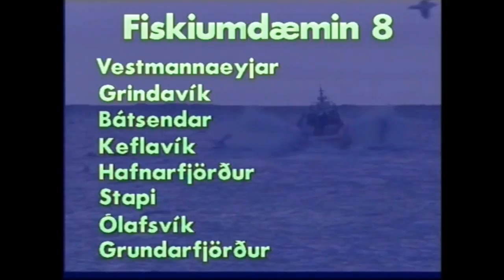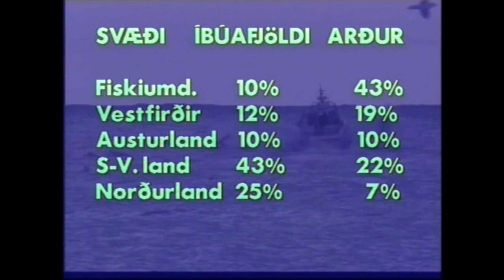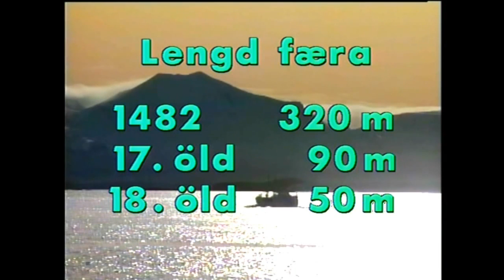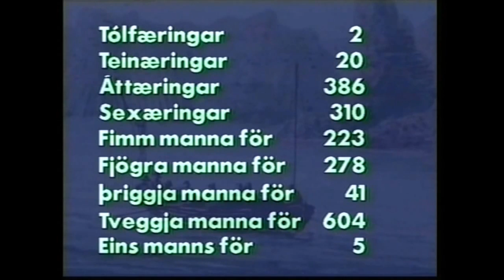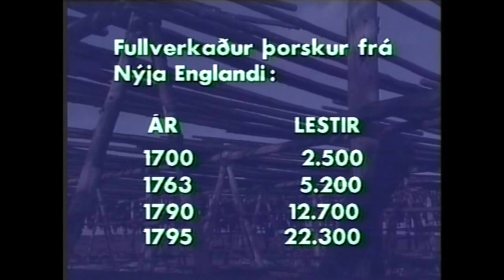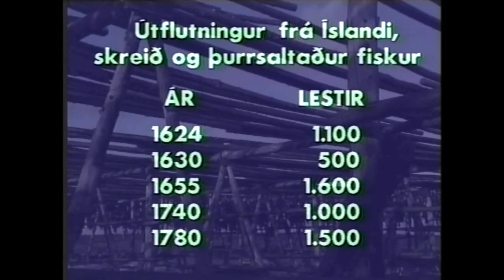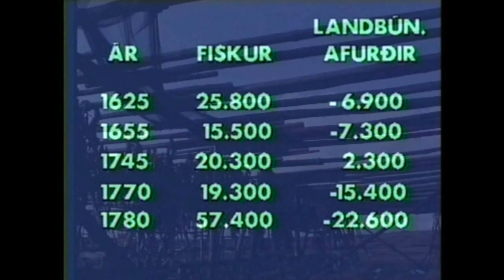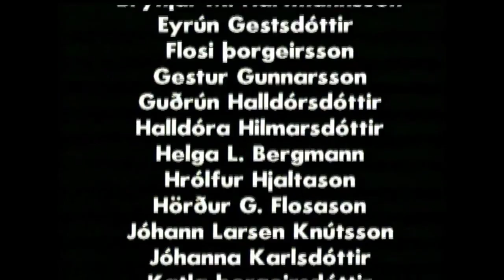Þjóð í hlekkjum hugarfarsins 2 þáttur Fjósamenn á fiskislóð